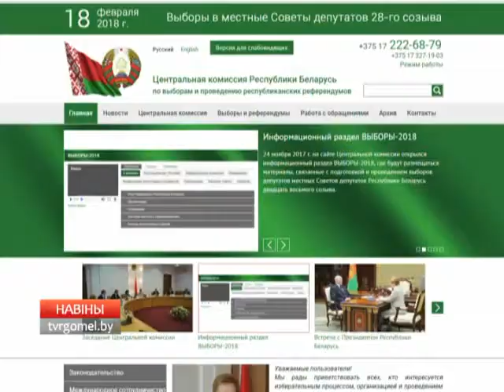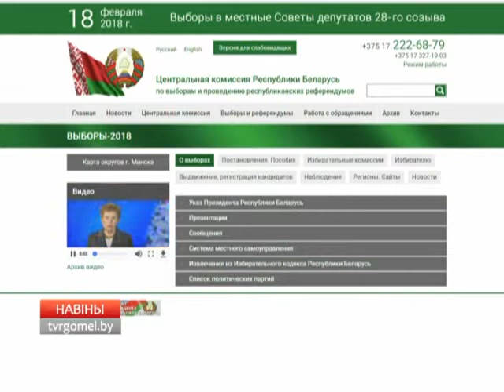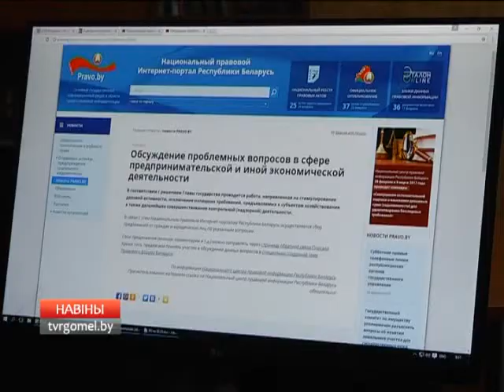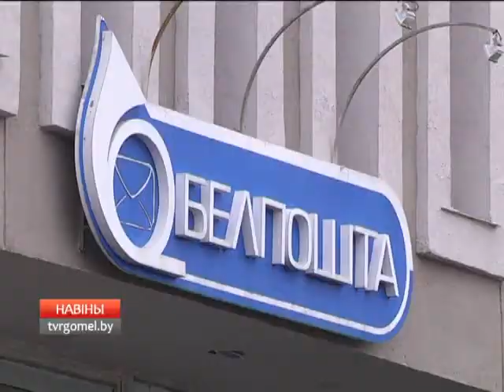29 12 2017 НОВОСТИ 15.30